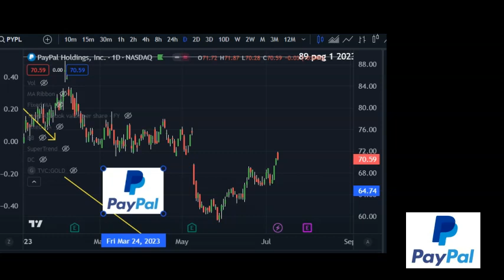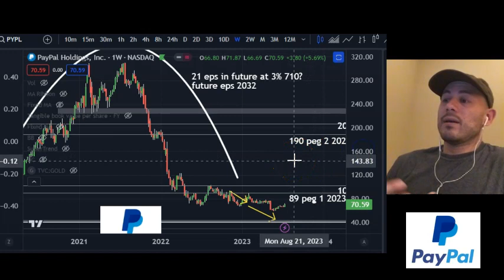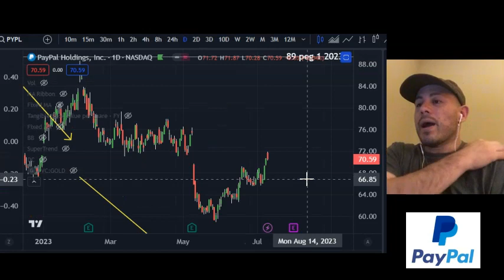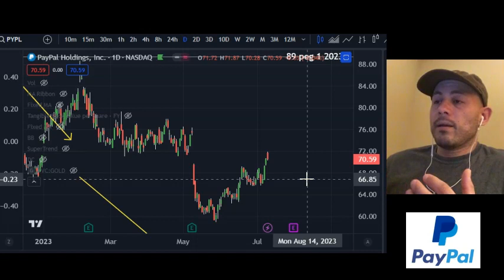Paypal Stock outperforms since May beating SPX by 2x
Paypl recovers off its may lows and rallys with rest of the market, but outperforms sp500.